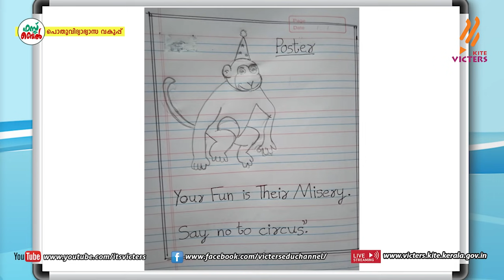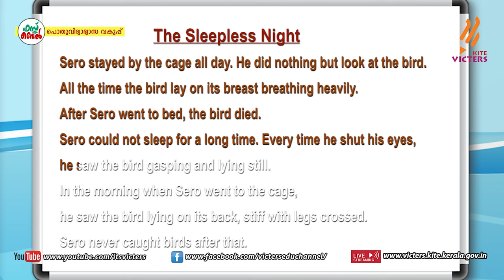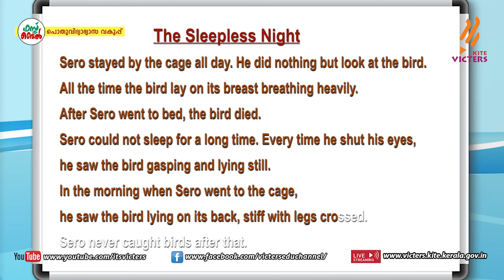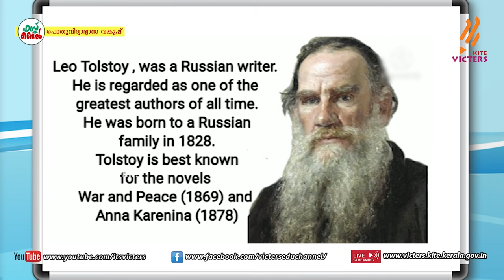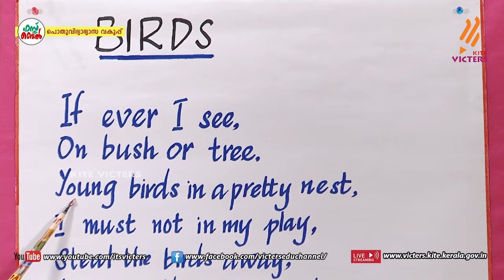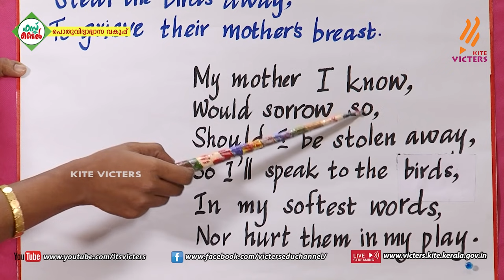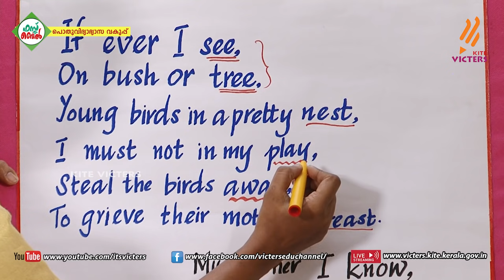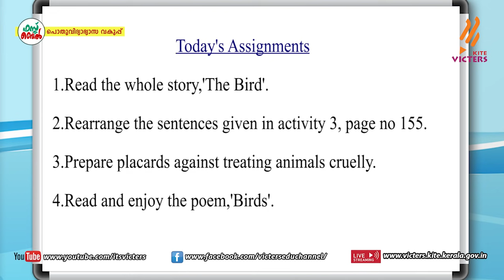KITE VICTERS STD 03 English Class 47 (First Bell-ഫസ്റ്റ് ബെല്‍)